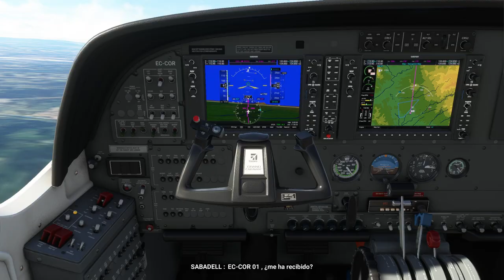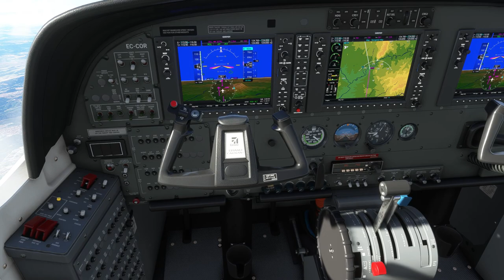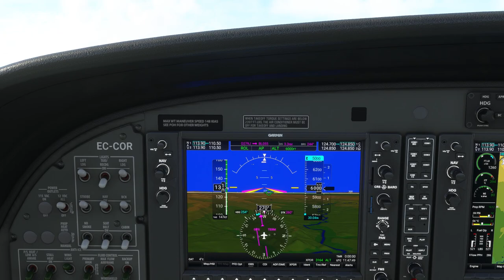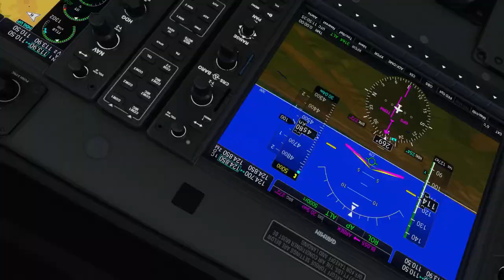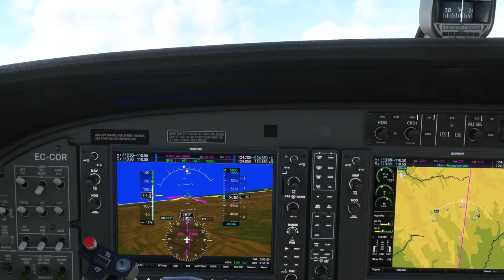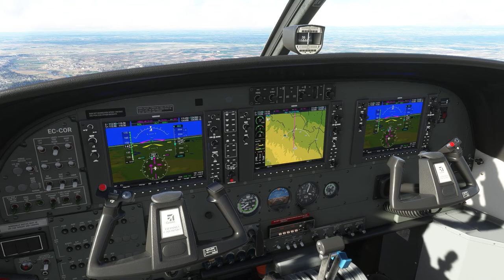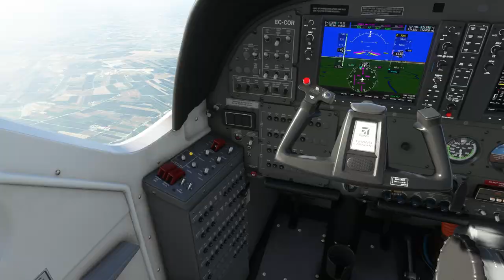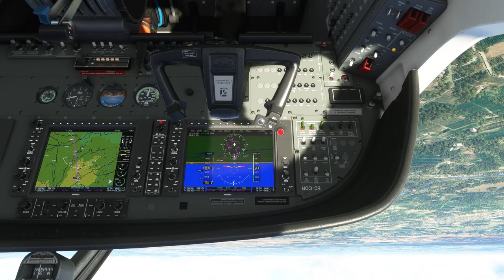De Sabadell (LLEL) a Lleida (LEDA)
Vuelo de práctica desde Sabadell hasta Lleida.
Volamos la Cessna C208.